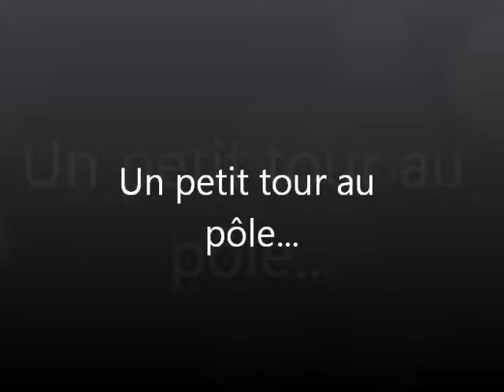Un petit tour au Musée des Arts décoratifs de Namur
Extrait d'un reportage IDDT de Canal C sur une visite de Namur au départ de l' Office du Tourisme de Namur et passant par le pôle Les Bateliers Namur pour découvrir:
- "Sculptures dans la Ville: Lilian Bourgeat" jusqu'au 25 août,
- "Véronique Lutgen, souffleuse de verre et Anne Deprez, créatrice de mode" jusqu'au 8 septembre,
- "Fragile. Eclats du verre" jusqu'au 6 octobre
- sans oublier "Les beffrois wallons" jusqu'au 15 août!